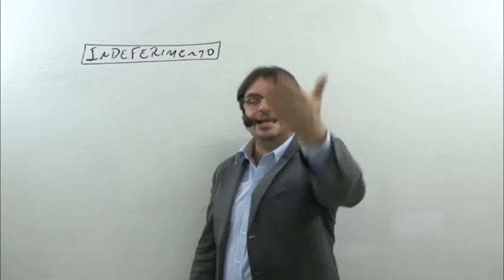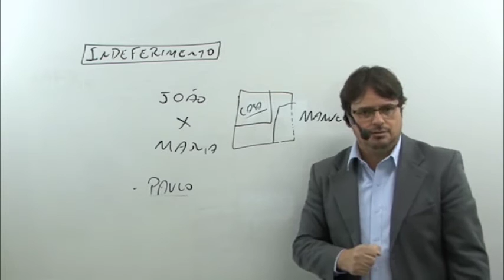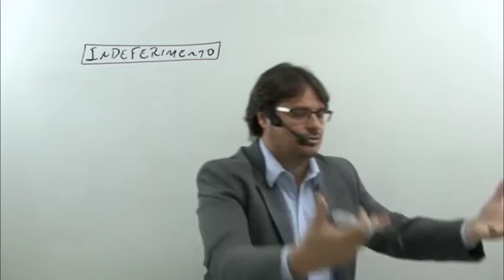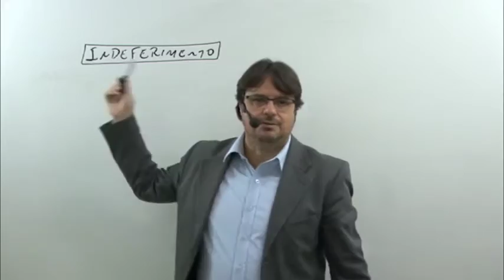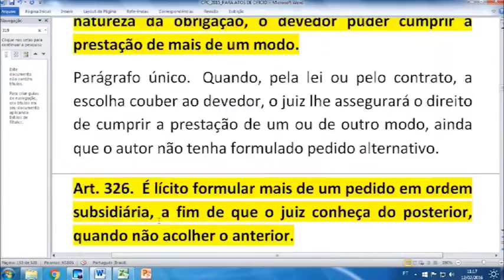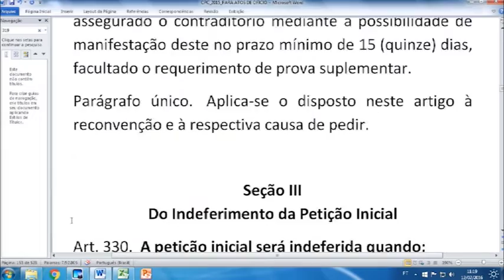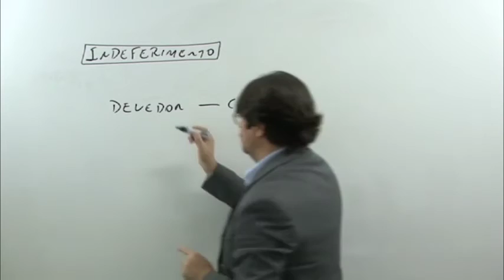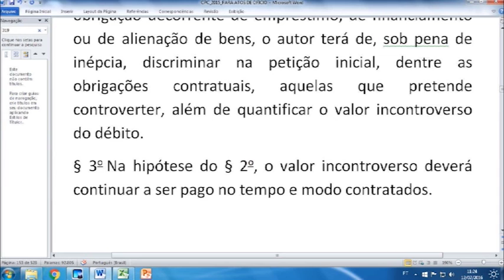Domine o Indeferimento da Petição Inicial: Motivos e Soluções | CPC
O indeferimento da petição inicial. O juiz pode indeferir a petição inicial por manifesta ilegitimidade da parte, carência de interesse processual, falta de atendimento das prescrições legais (artigos 106 e 321), petição inepta (falta de pedido, causa de pedir ou lógica na narrativa), pedidos incompatíveis entre si ou quando o autor não detalha obrigações contratuais em ações de revisão de empréstimos. O indeferimento resulta na falta de seguimento do processo devido a essas deficiências.

Sua participação é fundamental para enriquecer ainda mais nossas discussões.

Aproveite o vídeo e nos vemos nos próximos conteúdos!"